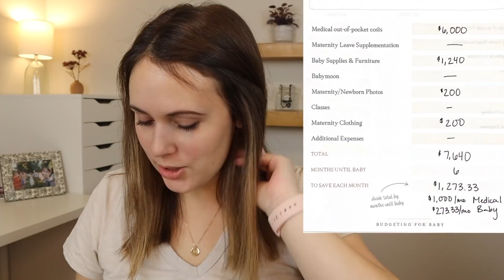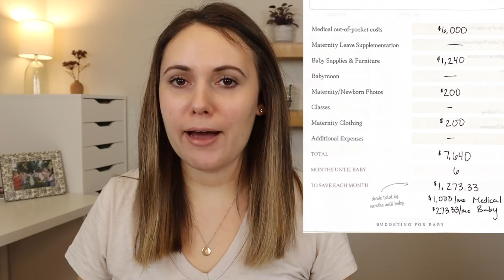How Much We're Spending On Baby #2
Baby #2 is due June 21st! Today I'm sharing our budget for all expenses for baby boy #2!

FREE Raktuen account. Get $10 when you make your first $25 purchase

Vlogging camera
Sit down camera